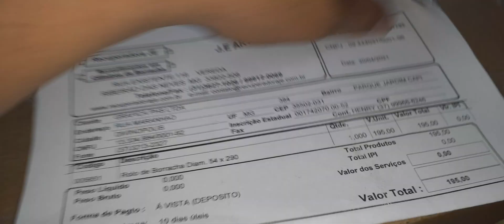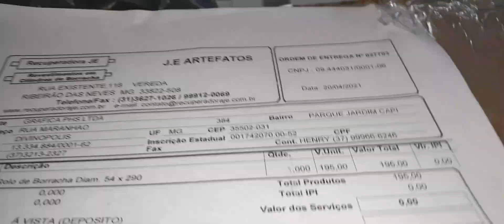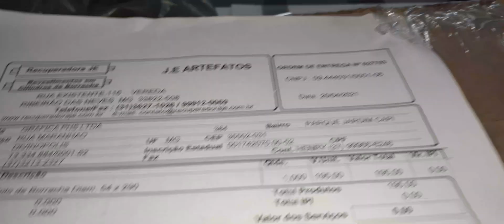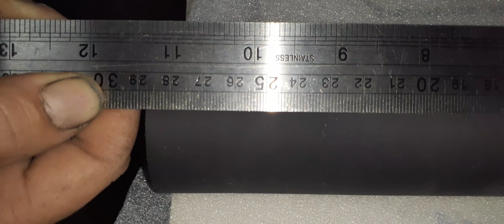Rolo chegou e o pau quebrando aqui dentro